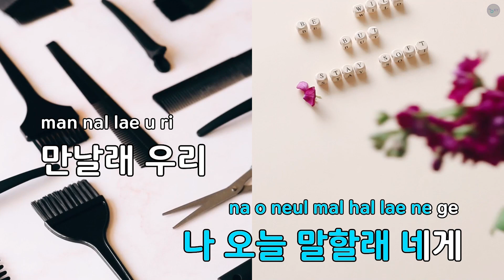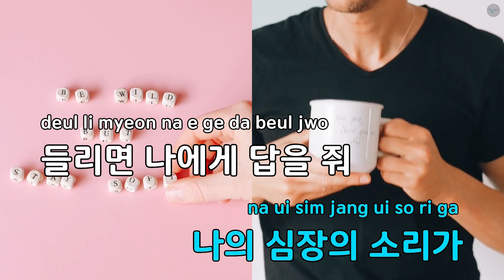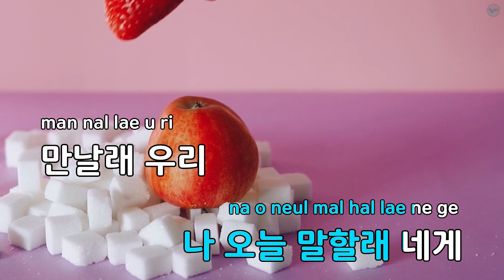오늘 쓱 - Verbal Jint,양다일 (KY.78787) / KY KARAOKE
"★ 곡 정보 ★
번호 : 78787
제목 : 오늘 쓱
가수 : Verbal Jint,양다일
작사가 : Verbal Jint
작곡가 : Verbal Jint,김박..

Copyrightⓒkeumyoung